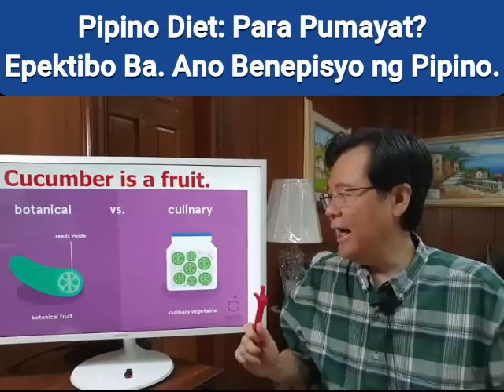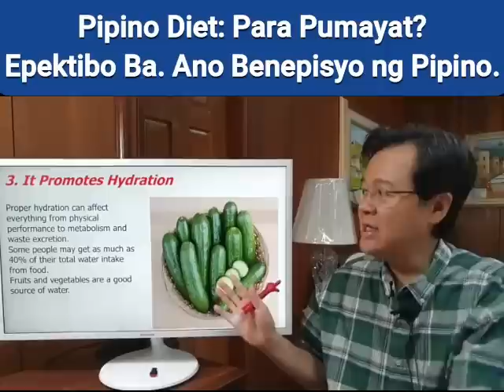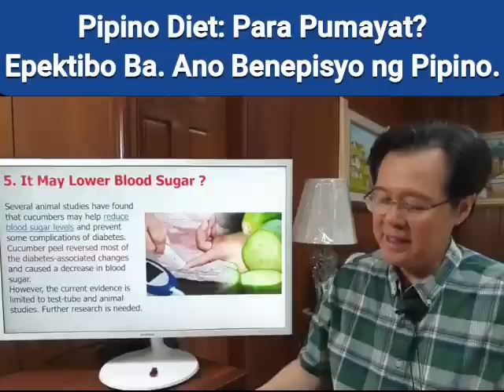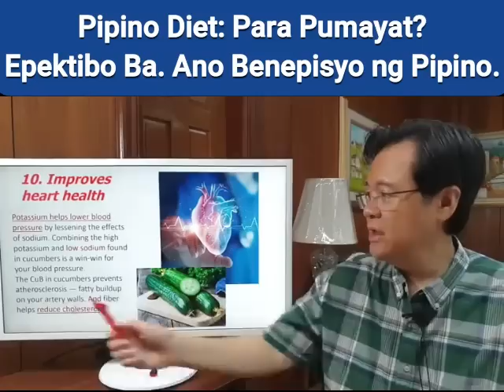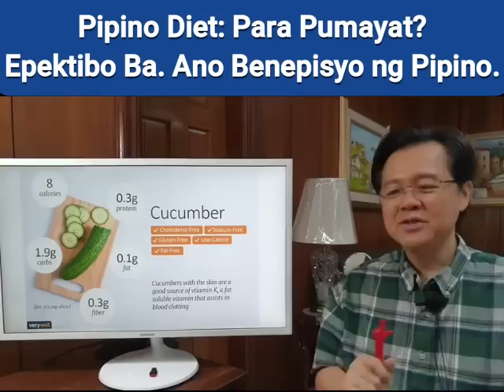Pipino Diet: Para Pumayat? Epektibo Ba. Ano Benepisyo ng Pipino. - By Doc Willie Ong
Pipino Diet: Para Pumayat? Epektibo Ba.
Ano Benepisyo ng Pipino.